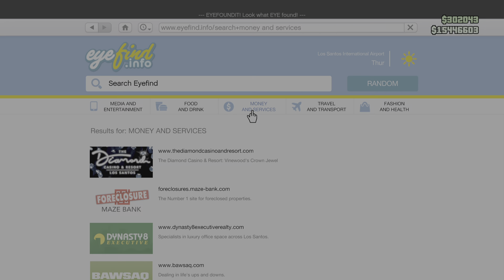Grand Theft Auto V_20231224224255